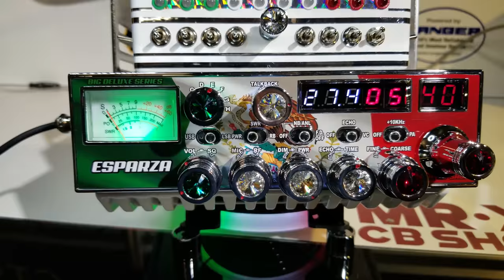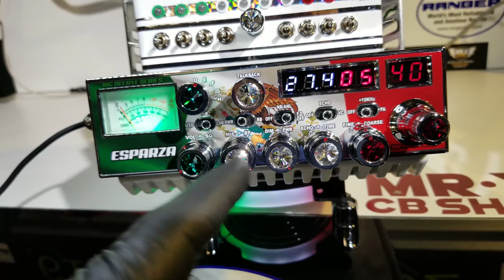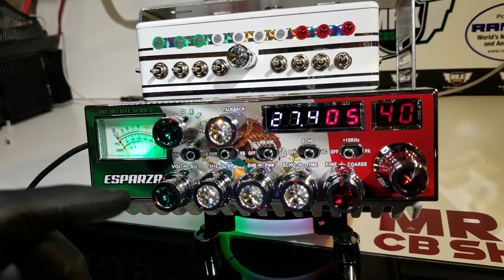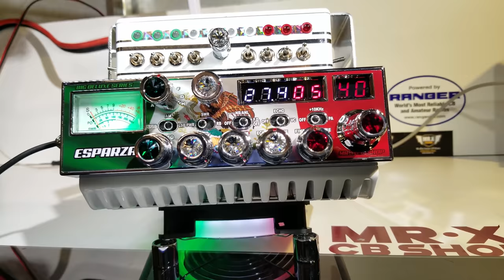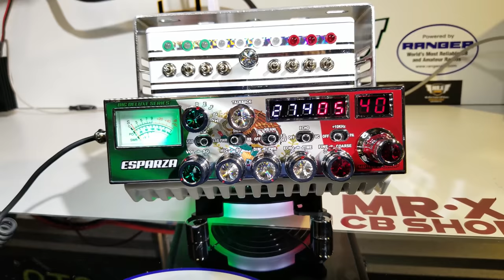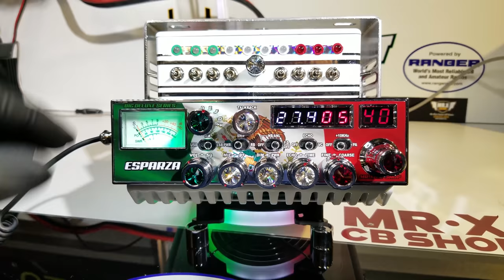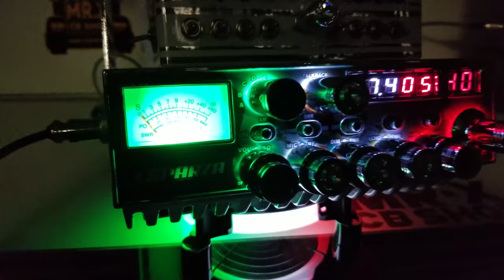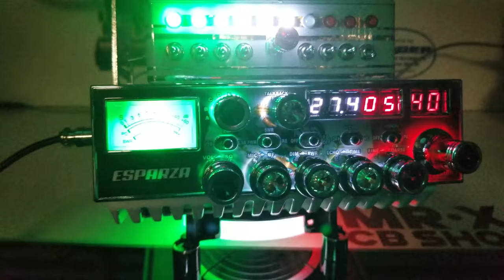GALAXY 98VHP | MR.X CB SHOP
MODAS Y ESTILOS CB

GALAXY DX 98VHP

"Esparza Edition"

"Deluxe Edition"